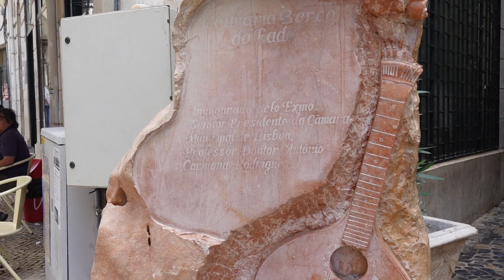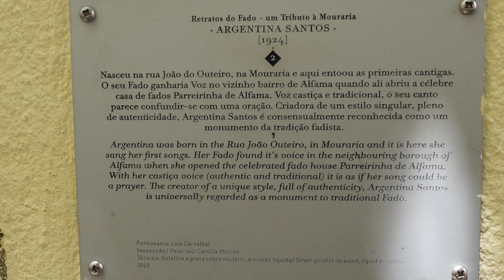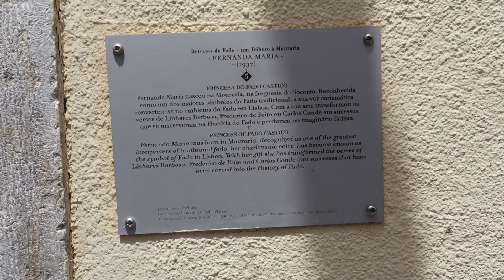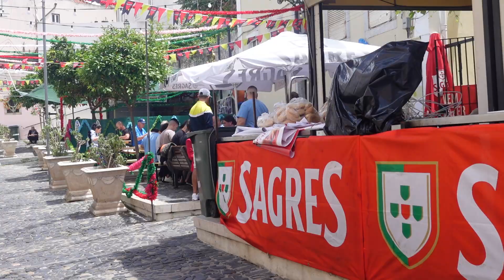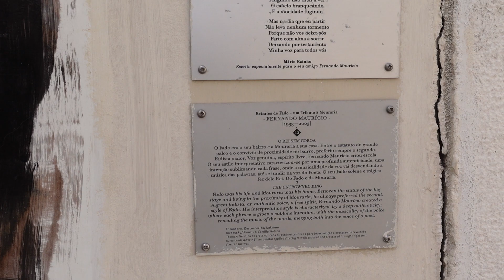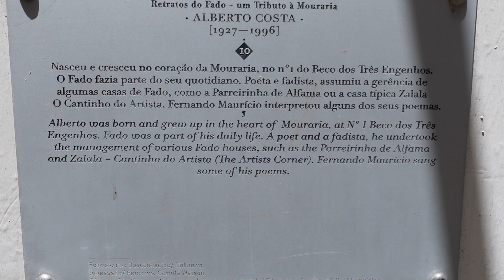FADO MUSIC's birthplace: Mouraria neighborhood in LISBON, PORTUGAL.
FADO MUSIC memorial. Tour of the neighborhood where Fado music was born.